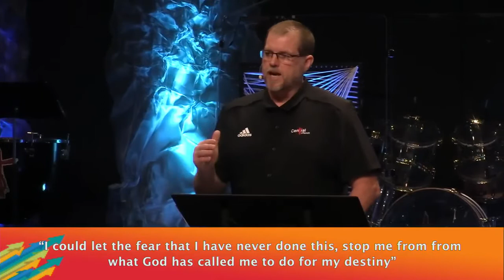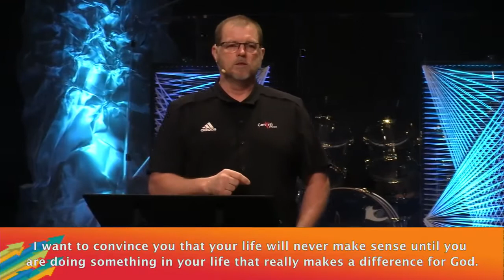Whatever It Takes